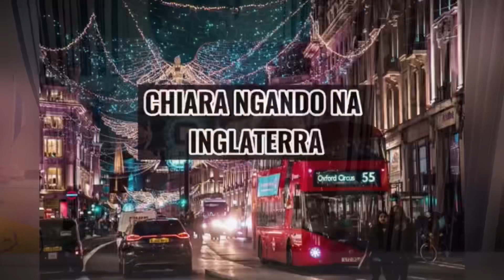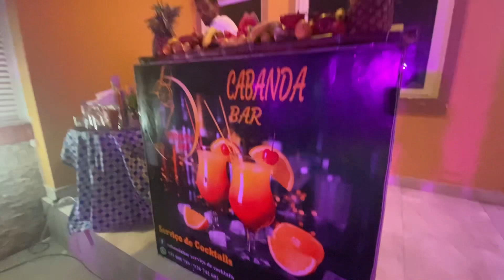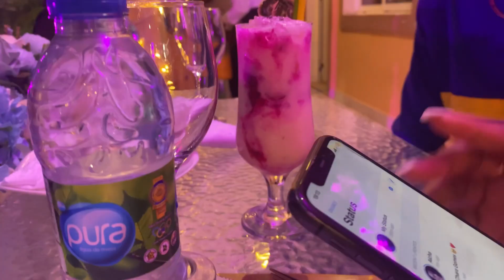COMO FUNCIONA O CASAMENTO TRADICIONAL EM ÁFRICA - ANGOLA -Entrevista dos amigos do NOIVO | Luanda #7